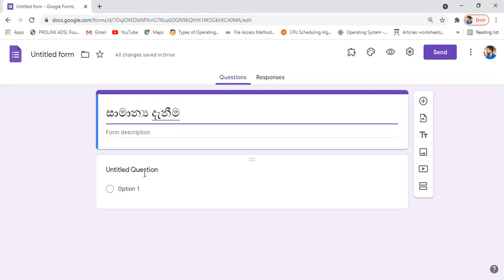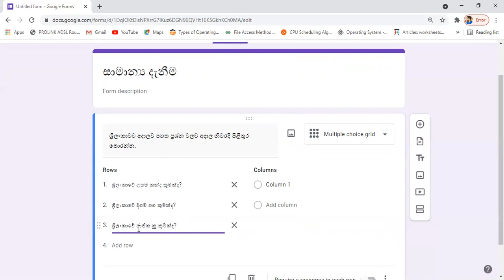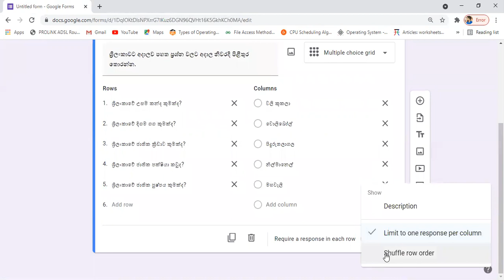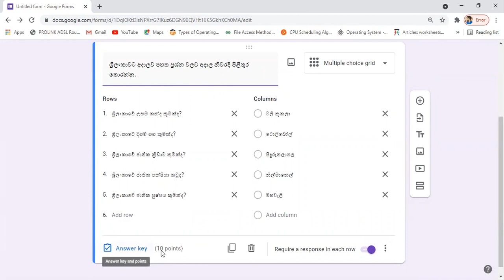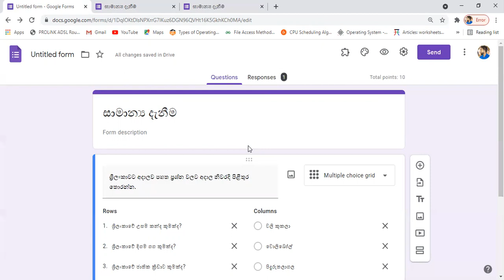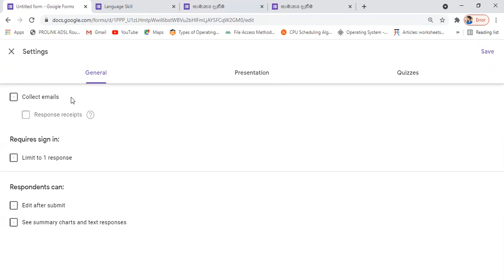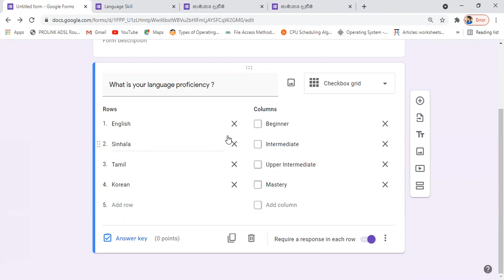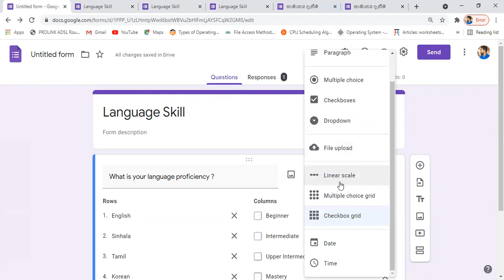How to create Multiple choice Grid | Check Box Grid |Google form |Sinhala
මෙම වීඩියෝව මගින් Google forms  වල MCQ Grid  සහ Check box Grid සාදා ගන්නා ආකාරය විස්තර කරයි. Google forms වලට අදාල අනෙකුත් වීඩියෝ පහත ලින්ක් රකෙන් බලන්න.